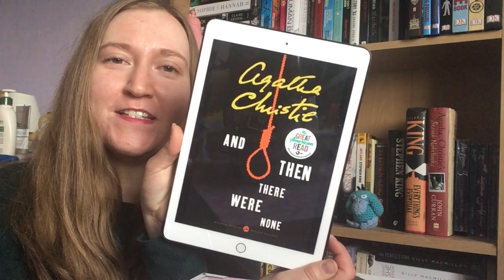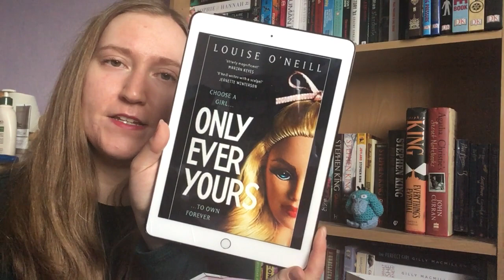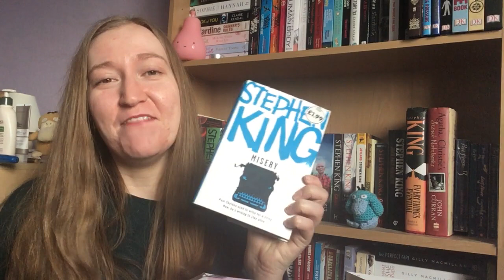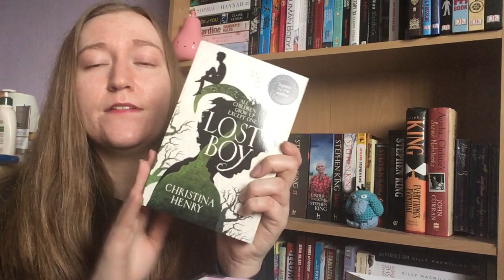Current Favourite Books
Part of my Rereadathon themed videos.

Books Mentioned:

Only Ever Yours by Louise O'Neill
Misery by Stephen King
Lost Boy by Christina Henry